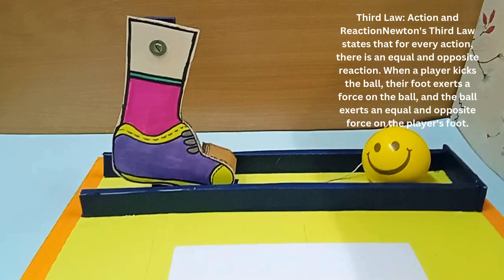Newton's Third Law Motion working model | Action and Reaction | Newton's law of motion | physics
Hello everyone, welcome to Rocky's Fun Craft !